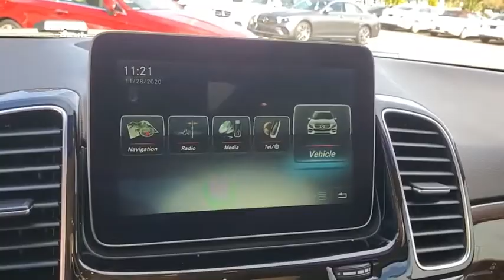2018 Mercedes-Benz GLE Tampa, Clearwater, St. Petersburg, Pinellas Park, Largo, FL JB027339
Black Used 2018 Mercedes-Benz GLE available in Tampa, Florida at Crown Mercedes of St. Petersburg. Servicing the Clearwater, St. Petersburg, Pinellas Park, Largo, FL area.
2018 Mercedes-Benz GLE GLE 350 - Stock#: JB027339 - VIN#: 4JGDA5JB0JB027339

8302 US Hwy 19 N

CARFAX One-Owner. Clean CARFAX. Certified. MERCEDES-BENZ CPO WARRANTY IS 5 YEAR/UNLIMITED MILEAGE FROM ORIGINAL RETAIL DATE ASK A SALES REPRESENTATIVE FOR ADDITIONAL DETAILS. NIGHT PACKAGE INCLUDES BLACK ASH MATTE WOOD TRIM 18 AMG 5-SPOKE RIMS W/BLACK INLAYS. SMART PHONE INTEGRATION INCLUDES APPLE CAR PLAY & ANDROID AUTO. PREMIUM 2 PACKAGE INCLUDES KEYLESS-GO ELECTORNIC TRUNK CLOSER MABIENT LIGHTING HANDS-FREE ACCESS COMAND NAVIGATION BURMESTER PREMIUM SURROUND SOUND SYSTEM ENTRANCE LAMPS IN DOORS SIRIUS RADIO TOUCH PAD BLIND SPOT ASSIST AMG ILLUMINATED DOOR SILLS. ACCESSORY CHROME PACKAGE WITH CHROME DOOR HANDLE INSERTS AND HOOD FIN COVERS. PLUS PARKING ASSIST PACKAGE INCLUDES PARKING ASSIST PILOT SURROUND VIEW SYSTEM. ILLUMINATED STAR WOOD/LEATHER STEERING WHEEL POWER TILT/SLIDING PANORAMA SUNROOF TRAILER HITCH 20 AMG 5-SPOKE WHEELS W/BLACK ACCENTS HARMAN/KARDON LOGIC7 SURROUND SOUND SYSTEM BURSHED ALUMINUM RUNNING BOARDS MAGIC VISION CONTROL AND SOFT CLOSE DOORS ORIGINAL MSRP $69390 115V AC Power Outlet Active LED Headlamps Adaptive Highbeam Assist Android Auto Apple CarPlay Blind Spot Assist DVD Player harman/kardon Logic 7 Surround Sound System Heated & Cooled Front Cupholders Illuminated Star Interior Ambient Lighting w/Illuminated Door Sills KEYLESS GO Lane Keeping Assist Lane Tracking Package Navigation Updates For 3 Years Night Package Night Package Code Panorama Sunroof Parking Assist Package Parking Package Parking Pilot Premium 2 Package Radio: COMAND Navigation Rear Side-Window Sunshades Rear-Seat Center-Armrest Pass-Through Region Coding SiriusXM Satellite Radio Smartphone Integration Smartphone Integration (14U) Soft-Close Doors Surround View System Trailer Hitch Wheels: 20 AMG 5-Spoke w/Black Accents Wood/Leather Steering Wheel.brbrbrMercedes-Benz Certified Pre-Owned Details:brbr * Vehicle Historybr * Includes Trip Interruption Reimbursement and 7 days/500 miles Exchange Privilegebr * Warranty Deductible: $0br * Roadside Assistancebr * Transferable Warrantybr * 165+ Point Inspectionbr * Limited Warranty: 12 Month/Unlimited Mile beginning after new car warranty expires or from certified purchase datebrbrbrObsidian Black Metallic 2018 Mercedes-Benz GLE GLE 350brbrbrCrown Eurocars has been awarded the Dealer of the Year for 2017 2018 and 2019 from Dealer Rater for our high standards of Customer Service. We achieved a 4.9 rating with over 1800 consumer reviews. Crown Eurocars researches the market on a daily basis to provide the best price upfront. All prices plus sales tax tag and titling and dealer service fee of $899.95 which represents cost and profits to the selling dealer for items such as cleaning inspecting adjusting new vehicles and preparing documents related to the sale.